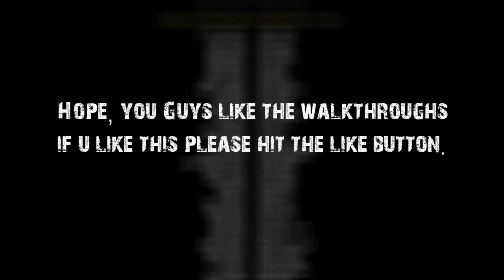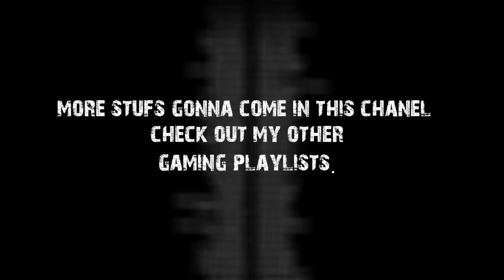Call of Duty WWII ENDING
Info: Call of Duty WWII FINAL Mission
Call of Duty: WWII is a first-person shooter video game developed by Sledgehammer Games and published by Activision. It is the fourteenth main installment in the Call of Duty series and was released worldwide on November 3, 2017 for Microsoft Windows, PlayStation 4 and Xbox One. It is the first title in the series to be set primarily during World War II since Call of Duty: World at War in 2008.[2] The game is set in the European theatre, and is centered around a squad in the 1st Infantry Division, following their battles on the Western Front, and set mainly in the historical events of Operation Overlord; the multiplayer expands to different fronts not seen in the campaign.

Upon release, the game received generally positive reviews from critics, with many appreciating the return to the franchise's World War II roots. Praise was given towards its story, visuals, the combat support of squad members and return of the health bar in single-player, Zombies mode, and multiplayer. However, it was criticized for the single-player's lack of innovation and similarity to past games set in the same era.